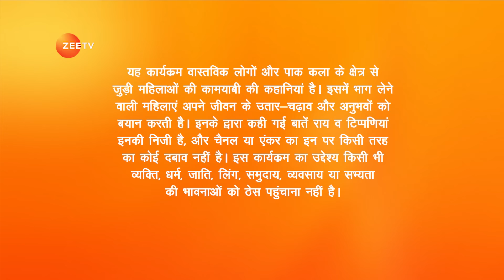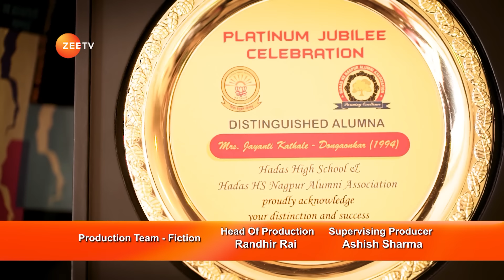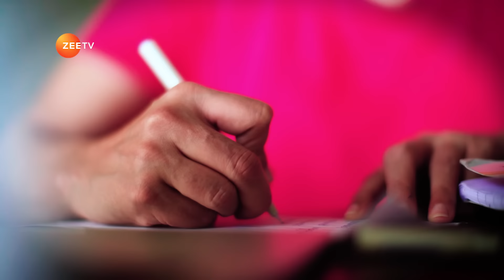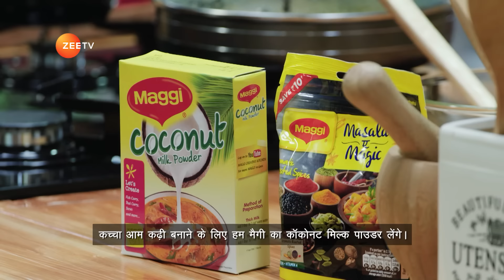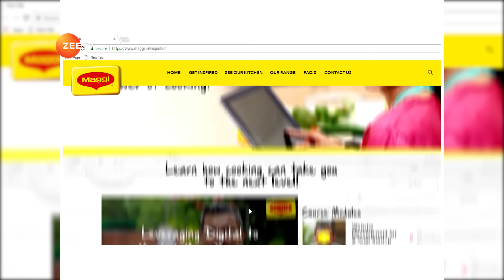MAGGI Kitchen Journeys Episode 9 – Smita Deo